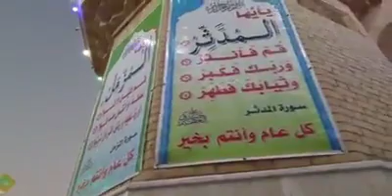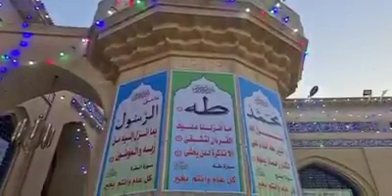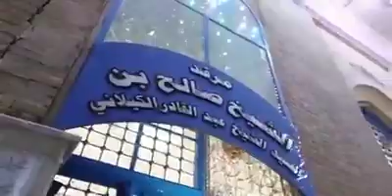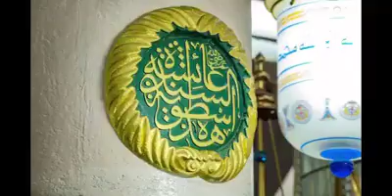Ya Ghause Aazam Al Ghyas r.z